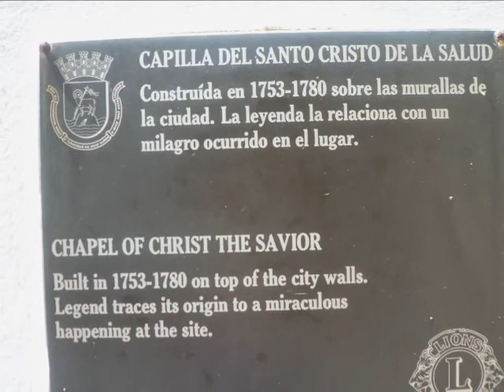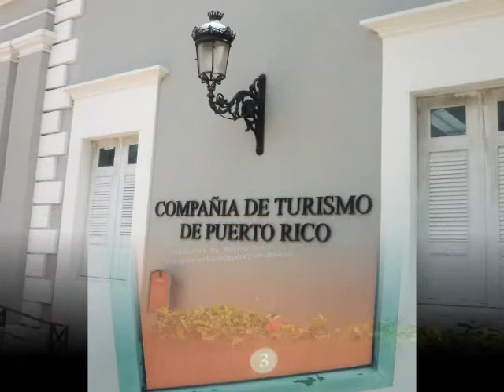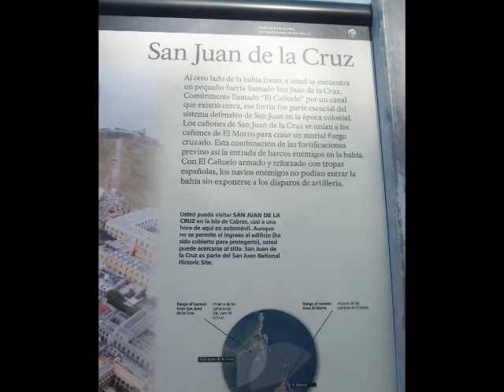San Juan de Puerto Rico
La Capilla del  Cristo
Hay una leyenda de un jinete y su caballo se despenaron al abismo en una carrera de caballo: el hombre se salvo y ese milagro hace que ahí se construya la Capilla donde luego la gente se dirigía a rezar y a traer distintas ofrendas valiosas

Paseo  de la Princesa
Monumento Raíce  -Escultor Luis Antonio Sanguino  -La fuente, tiene la configuración de una barca, incluye 11 figuras representativas de las tres vertientes culturales  del Puertorriqueño, taina, española, africana y elementos representativos de nuestros valores. El caballo a la pro y su joven jinete simbolizan el brío de espíritu; la gran figura central, una diosa, de unos 16 pies de alturas, es representativa de la libertad; a la izquierda se yerguen la imagen del jibaro puertorriqueño y la figura danzante de una mujer, representativa de la aportación africana a nuestra herencia; a la derecha, un grupo de figuras representan otro de nuestro valores, la familia. A la popa, los defines, y  una figura de mujer con los brazos extendidos son alegóricos del espíritu gregario y la proverbial hospitalidad del puertorriqueño y su viajes hacia el  2000

La Princesa el Presidio
El  presidio de la Princesa, fue construido entre los anos 1833 al 1835 y fue inaugurado en el 1837 como prisión sumaria, Para aquel entonces encarcelaban a los vagos así como a quienes cometían faltas menores. Entre los prisioneros políticos se menciona a Pedro Albizu Campo, Francisco   Matos Paoli y Juan Antonio Corretjer entre otros. Residía en el patio norte"Arcada" el Alcalde-(administrador de la prisión) con su familia. El patio era el lugar donde los  prisioneros  jugaban baloncesto. Los Calabozo  o celdas son originales, grabadas en las paredes con piedras que se encontraban  en el suelo en aquel momento. Se aislaban a los prisioneros que no seguían las reglas de la prisión. Los dejaban en el calabozo por varias semanas. En cada uno había 5 a 8 personas y dentro de ellos los prisioneros hacían sus necesidades. El presidio cierra en el 1976 debido a condiciones infrahumanas y las malas condiciones del edificio. Los prisioneros fueron transferidos a la recién inaugurada cárcel Regional de Bayamón. El edificio se convierto en sede de la Compañía de Turismo en Puerto Rico 1989 a 1990

La Muralla
Desde el patio norte se aprecia parte de la muralla del Viejo San Juan. La construcción comenzó en el 1500.La misma fue construida alrededor de la cuidad por los Españoles para defenderse de los ataques de los  piratas e invasores. A lo largo de la muralla podemos apreciar una especie de arcos. Hay varias teorías sobre ellos.1-tuneles que conecta al Morro2-tuneles que conectan con la Fortaleza para sacar al gobernador en caso de emergencia.3-bovedas i casamatas donde los españoles guardaban sus mapas y tesoros. En la Muralla se encuentra grabado varios nombres y fechas así como algunas cruces.